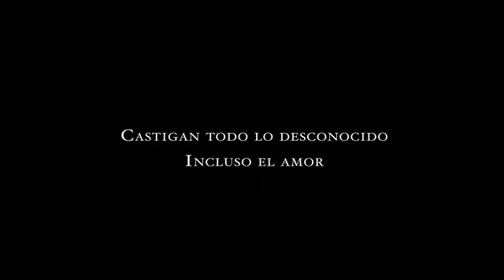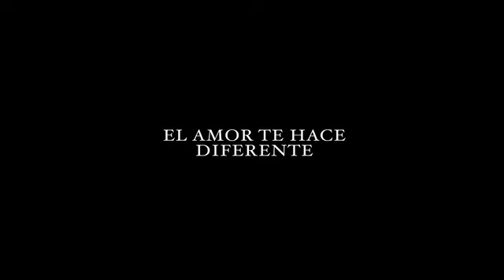Del amor y otros demonios | trailer Los Angeles Film Festival 2010 Hilda Hidalgo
see it at the LOS ANGELES FILM FESTIVAL, June 17th - 27th, Downtown
trailer "Of love and Other Demons - Del amor y otros demonios"
directed by: Hilda Hidalgo
cast: Pablo Derqui, Eliza Triana, Jordi Dauder, Joaquin Climent, Margarita Rosa de Francisco, Damián Alcázar, Martha Leal

SYNOPSIS: (provided by LA film festival)
Based on Gabriel García Marquez's novel, this is the heartbreaking tale of a young noblewoman in colonial South America believed to be possessed by the Devil. Imprisoned in a convent during the stranglehold of the Inquisition, she falls in love with the young priest sent to oversee her exorcism. Costa Rican director Hilda Hidalgo's sensual, moving debut feature draws us into her dreamlike landscapes with masterful cinematography and passionate performances from the stunning Eliza Triana and Pablo Derqui as the two young lovers.

Verwendung mit freundlicher Genehmigung von LA Film Festival press office